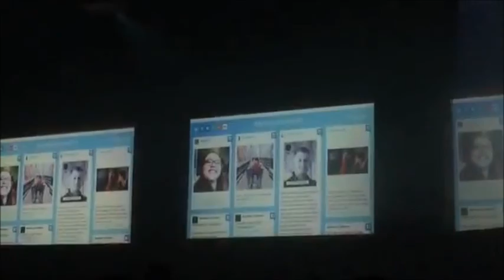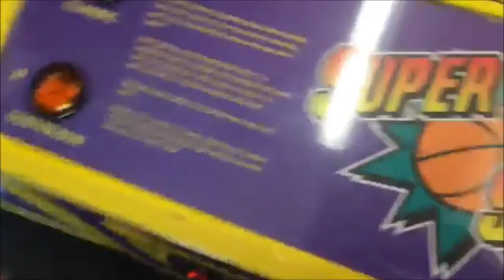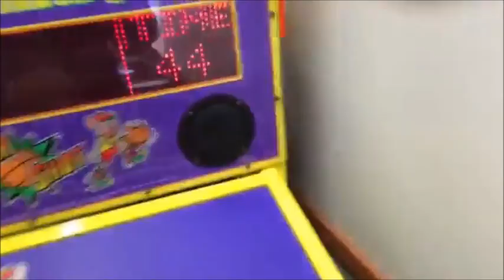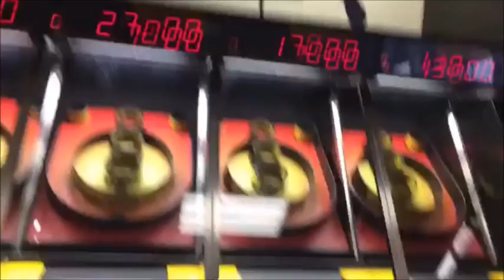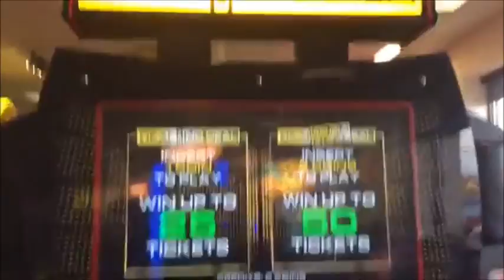ENCOUNTER CON 2015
This is really fun conference for Ayedung. More encounter fun including Chuck. E. Cheese.